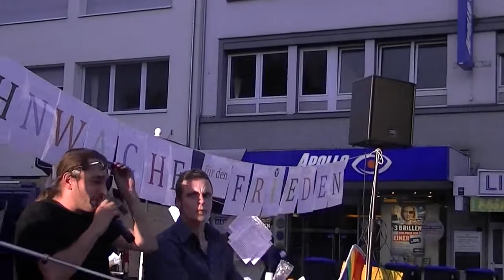Friedensmahnwache Saarbrücken 14.07.2014 - (11) Stefan & Domme über Konsumverantwortung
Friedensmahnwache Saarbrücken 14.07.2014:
(11) Dialog zw. Stefan & Domme über Konsumverantwortung